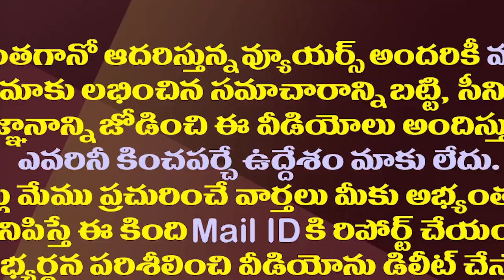బాలకృష్ణా..చూసుకుందాం రా| Minister Ambati Rambabu Strong Counter To TDP MLAs| AP Assembly Session